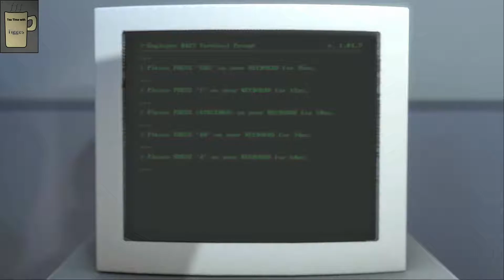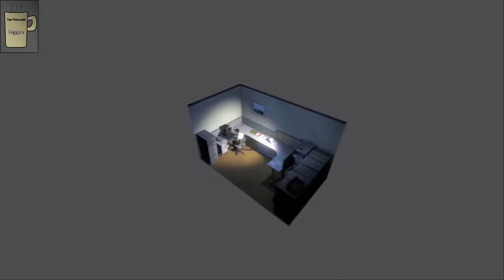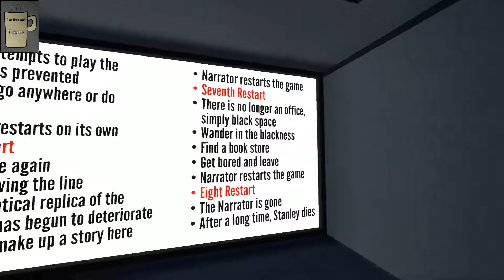Tea Time with Tigges The Stanley Parable Part 1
Today we begin The Stanley Parable.  We jump off a lift, then meet her; which ends up with us on the sidewalk.   Then we get confused but we get to meet the adventure line!

I'm sorry if the commentary is not loud enough :/.